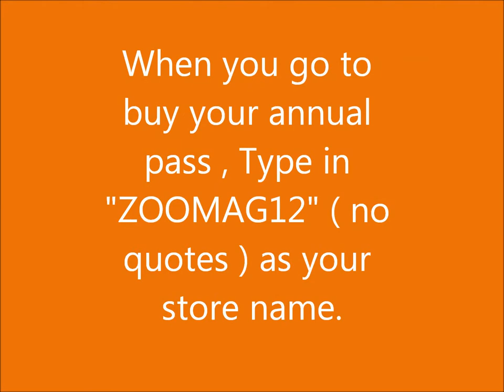Zoo Magnet Funds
A WILD NEW WAY TO RAISE FUNDS FOR YOUR SCHOOL!
 Raise money for the Richmond Heights Middle Zoo Magnet Program by buying a Zoo Miami Annual Pass!